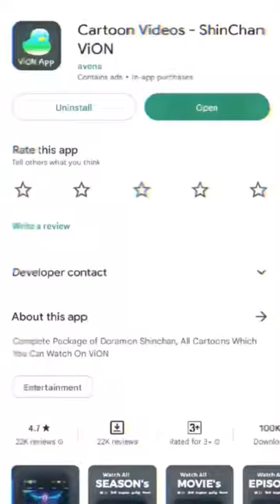Character's Who Can Beat Super Saiyan Infinity In Hindi#dbs